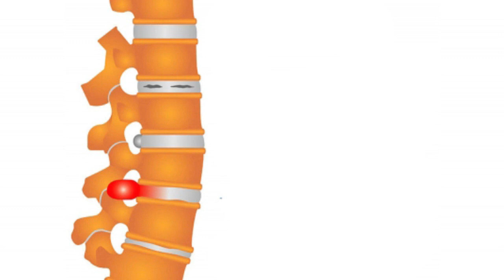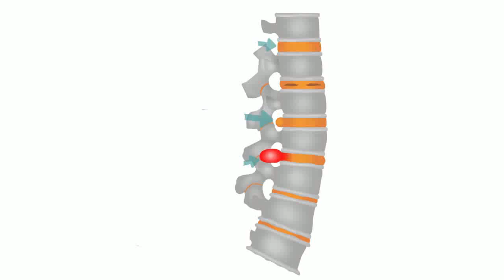কোনটা করবেন? অপারেশন না অপারেশন বিহীন চিকিৎসা? Operation Or Rehab-physio Treatment